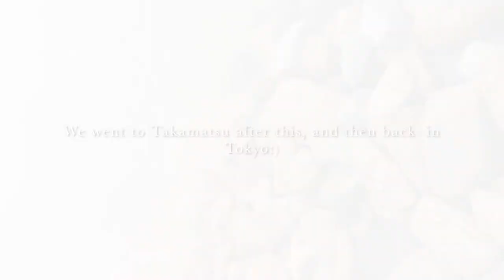Japan Travel Vlog #1 Okayama Naoshima Kagawa